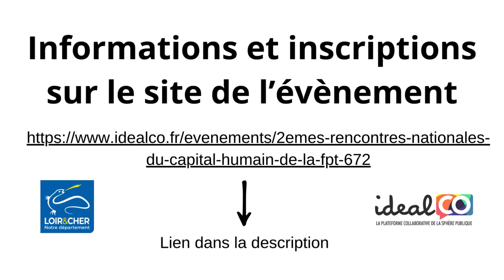Événement Capital Humain : à ne pas manquer